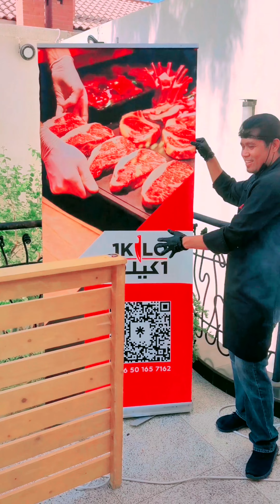BARBECUE CATERING PARTY AUSTRALIAN BEEF/LAMBCHOP